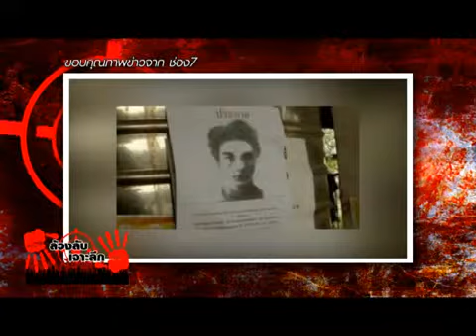SPNews 31 01 58 master B2 โจรหื่นขืนใจหญิงชราต่อเนื่อง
โจรหื่นขืนใจหญิงชราต่อเนื่อง
พ่อเลี้ยงข่มขืนลูกเลี้ยง วัย 12 อ้างเหมือนฝันไป ไม่ได้ตั้งใจ